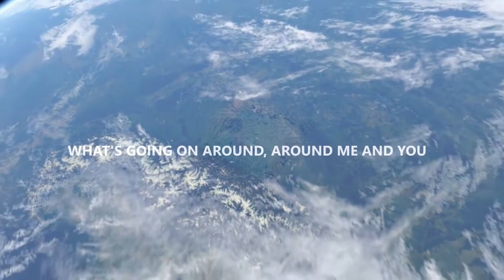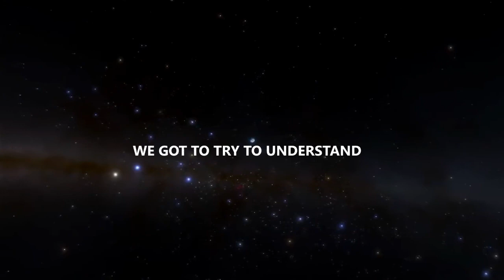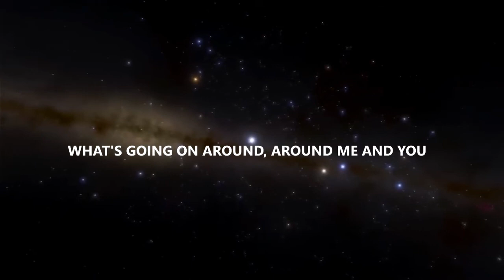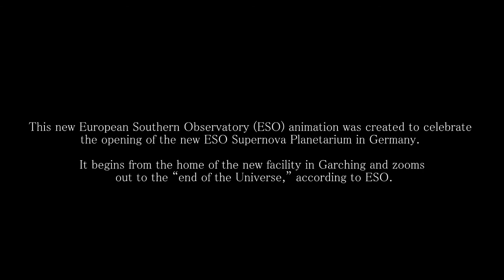Podcast #54 with LION RAJ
I have a fun chat with LJ about the singles, guitar lessons, influences, signing artists, producer, recording, The Inside Job, being an idiot and future plans / new stuff.

More on LION RAJ:

Guitar lessons and Theater or 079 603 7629/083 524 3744